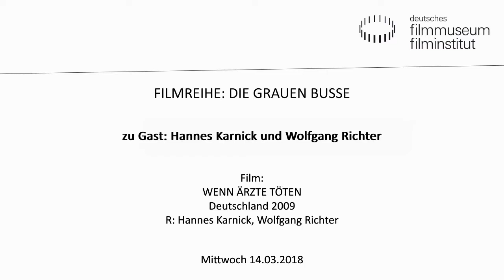WENN ÄRZTE TÖTEN // Hannes Karnick und Wolfgang Richter zu Gast im Deutschen Filmmuseum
FILMREIHE: DIE GRAUEN BUSSE

Das reisende „Denkmal der Grauen Busse“ rückt seit Sommer 2017 die Opfer der nationalsozialistischen „Euthanasie“-Aktion 1940/41 mitten in den Blick der Öffentlichkeit: Auf dem Frankfurter Rathenauplatz erinnert es an die systematische Ermordung von Menschen mit psychischen Krankheiten oder geistiger Behinderung. Mehr als 1.000 Frankfurter/innen wurden bei der Aktion zwischen Januar und August 1941 in grauen Bussen zu Tötungsanstalten abtransportiert. Das Kino des Deutschen Filmmuseums begleitet das mobile Denkmal mit einer Filmreihe.

Film:
WENN ÄRZTE TÖTEN
Deutschland 2009. R: Hannes Karnick, Wolfgang Richter
Dokumentarfilm. 90 Min. DCP
WENN ÄRZTE TÖTEN ist das Dokument eines mehrtägigen Interviews mit dem Psychiater Robert Jay Lifton über die Frage, wie aus „normalen“ Menschen Mörder werden können. Lifton ist bekannt für seine Forschung zu den Ursachen und Folgen von Krieg und politischer Gewalt. Angeregt durch Dokumente des Frankfurter Auschwitz-Prozesses, begann der amerikanische Wissenschaftler seine Forschung über die Verstrickung der Medizin in den Holocaust und andere politische Gewaltakte. Lifton beschränkt sich dabei nicht nur auf die Betrachtung der historischen Hintergründe, sondern fragt auch nach Ethik und Moral in der modernen Medizin.